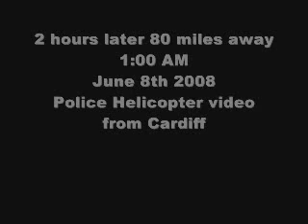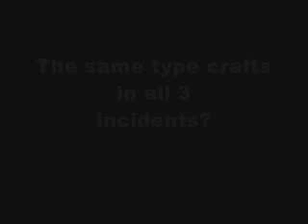Soldiers and Police Encounter UFO's UK 2008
Soldiers and Police Encounter UFO's UK 2008 - just more ufo stuff.